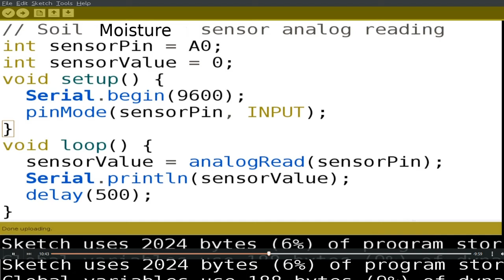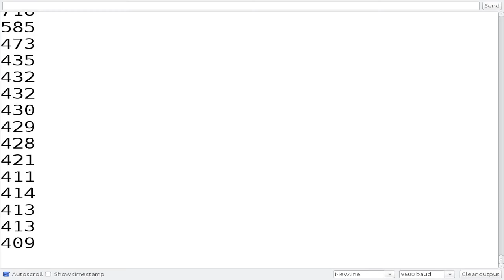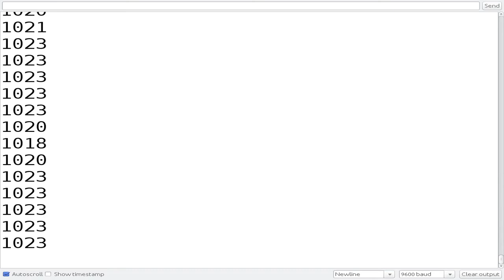10_DoorDars:Arduino Plant Water Sprinkler (Urdu) Part-1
A prototype Arduino Uno plant water sprinkler project for schools or home Part 1 (Urdu) .